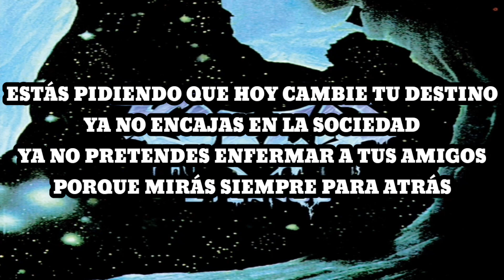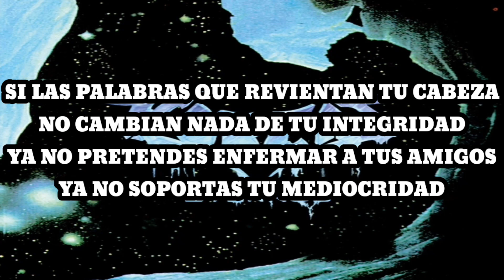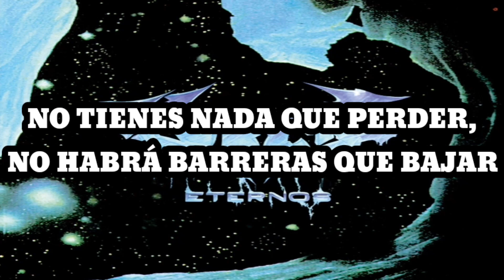Horcas - Nada que perder (Karaoke)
Estás pidiendo que hoy cambie tu destino
Ya no encajas en la sociedad
Ya no pretendes enfermar a tus amigos
Porque mirás siempre para atrás

No tienes nada que perder,
No habrá barreras que bajar

Si las palabras que revientan tu cabeza
No cambian nada de tu integridad
Ya no soportas tu mediocridad

No tienes nada que perder ¡No!